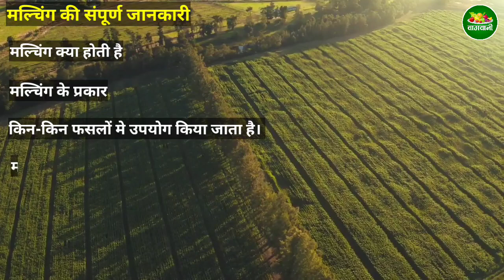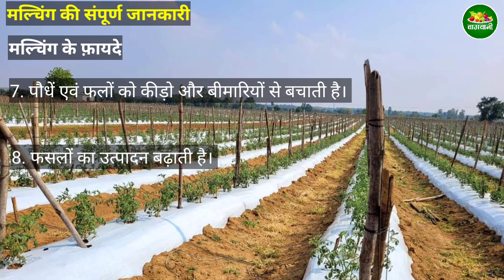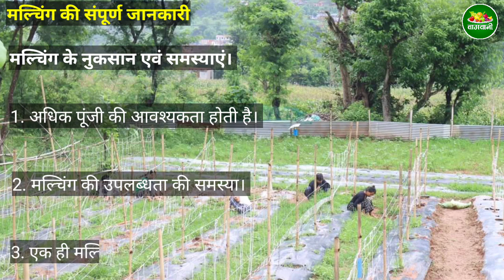मल्चिंग क्या होती है।मल्चिंग के फ़ायदे एवं नुकसान l एक एकड़ मल्चिंग का खर्च कितना आता है। baagvani l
नमस्ते -
            मेरा नाम श्रीकिशन अहिरवार है, मेरे यूटूब चैनल बागवानी पर आपका स्वागत है।

             इस वीडियो मे मैंने बताया है कि मल्चिंग क्या होती है,मल्चिंग कितने प्रकार की होती है, इसको किन किन फसलों मे उपयोग किया जाता है, 1 हेक्टेयर या एक एकड़ मे मल्चिंग लगाने का कितना खर्चा आता है, और मल्चिंग के क्या क्या फ़ायदे एवं नुकसान है। वीडियो को पूरा देखें अगर वीडियो अच्छी लगे तो वीडियो को लाइक करें, कंमेंट करें, और चैनल को सब्सक्राइब कर लीजिये जिससे मे कोई भी वीडियो डालूँ उसका नोटिफिकेशन आपको सबसे पहले मिल सकें।

धन्यवाद

1. मल्चिंग क्या होती है l

2. मल्चिंग कितने प्रकार की होती है l

3. मल्चिंग को किन किन फसलों मे उपयोग किया जाता है l

4. कोनसी मल्चिंग का उपयोग करना चाहिए l

5. 1 हेक्टेयर या 1 एकड़ मे मल्चिंग लगाने मे कितना खर्चा आता है।

6. मल्चिंग के क्या क्या फ़ायदे और नुकसान है या इसको लगाने मे कौन कोनसी परेशानियाँ आती है।

श्रीकिशन अहिरवार